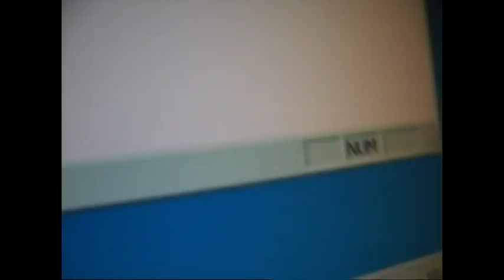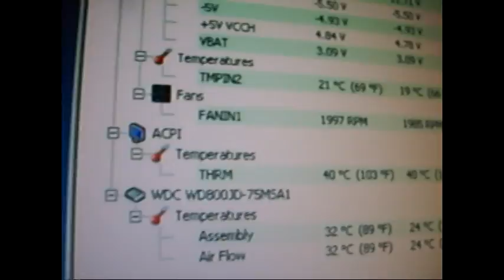Folding Rig (NMC-TM01) Setting the Loop!